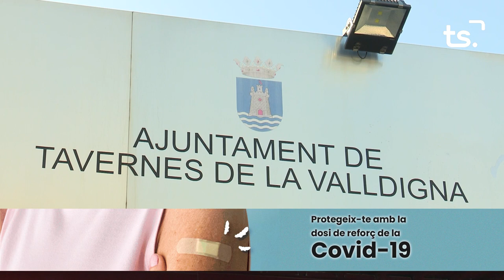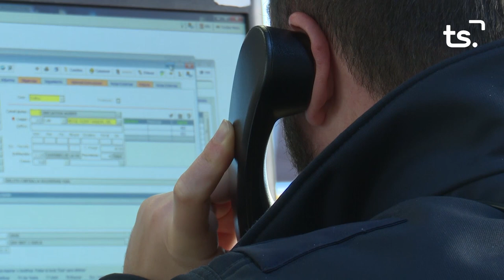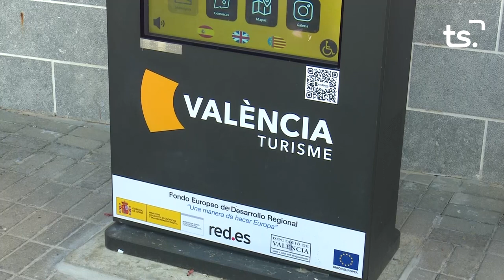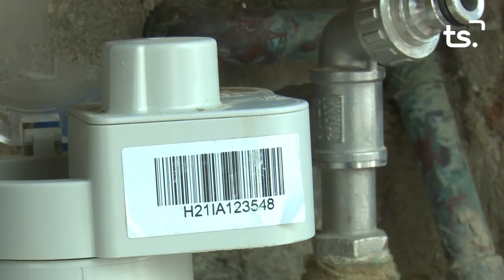INFORMATIU 2023 03 31